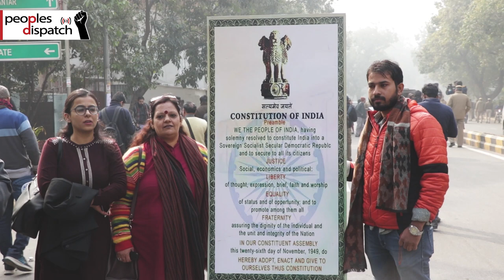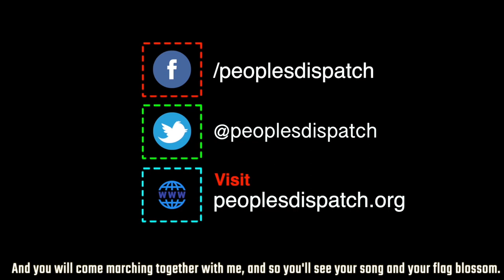Around the world 75: Anti CAA protests in India and more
In this episode of Around the world in 8 minutes, we bring you ground report from Citizens' protest in New Delhi against divisive citizenship law and police violence in India. We also take a look at Bolivia where the coup regime of Jeanine Anez, in addition to inflicting violence on its own people, is now targeting Mexico, one of the progressive governments of the region. Finally, we will report on the  crackdown against leftist and pro-democracy leaders by Swaziland's tyrannical regime of king Mswati III.